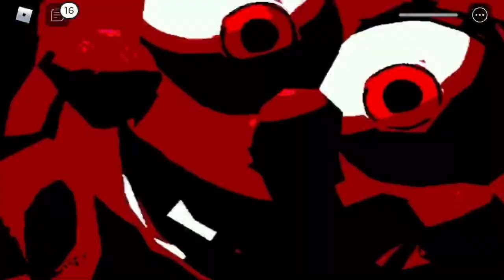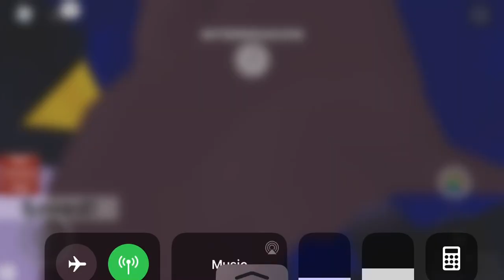Roblox Midnight Horrors Demented Spongebob